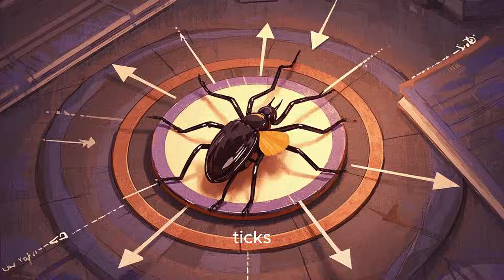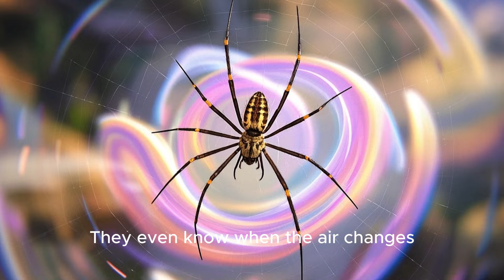5 Webtastic Spider Facts for Kids! 🕷️🕸️| Little Learners Big Planet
Let’s explore the webby world of spiders!

🕷️ In this fun and friendly episode of Little Learners Big Planet, we’ll learn 5 amazing facts about spiders — from their super-strong silk to their awesome eyesight! Perfect for preschoolers and curious kids.